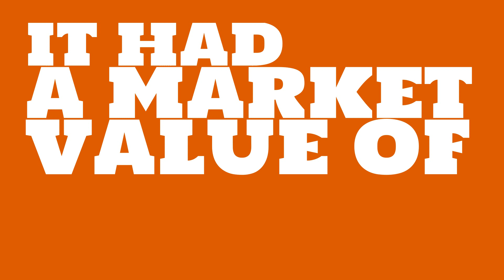Where is XL Group headquartered?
Watch this video to learn about XL Group.